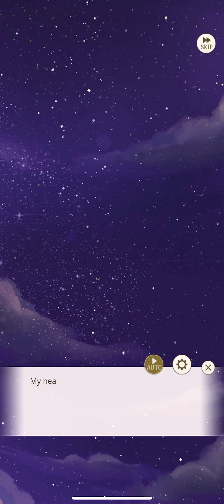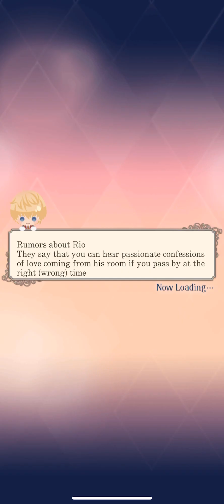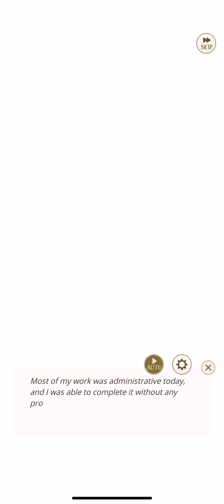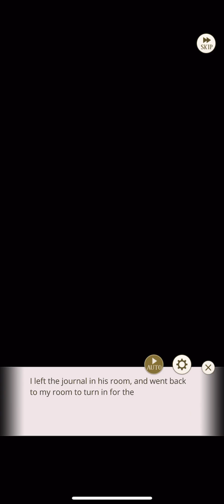A Couple's Diary - Chevalier Michel - Chap 1